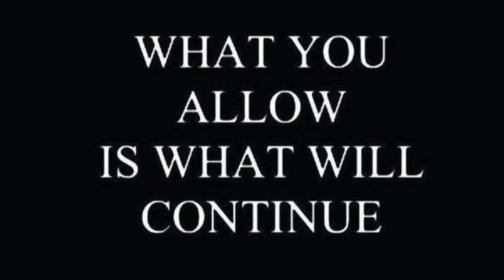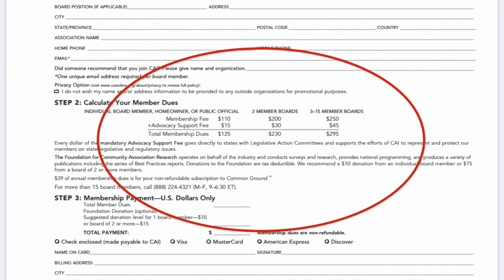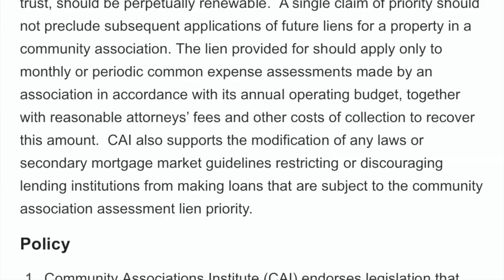HOA...My Advice is Free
This video is about HOA...My Advice is Free
I have been accuse of peddling things and of Russian Propaganda, but all I am. doing is giving free advice of how to handle HOA situations. I do not charge for my advice and I will read your CC&Rs for Free.